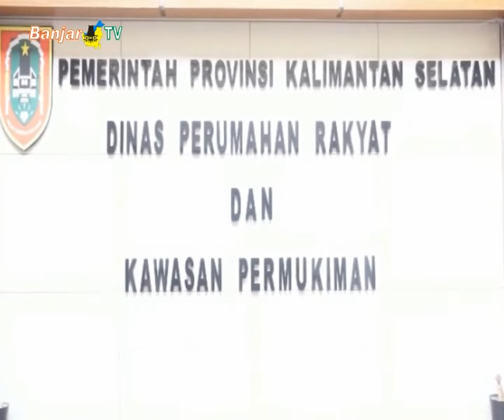DISPERKIM KALSEL GENJOT PENANGANAN KAWASAN KUMUH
Dinas Perumahan Rakyat dan Permukiman Provinsi Kalsel, terus menggenjot penanganan kawasan kumuh, lewat bantuan anggaran pendapatan dan belanja daerah.